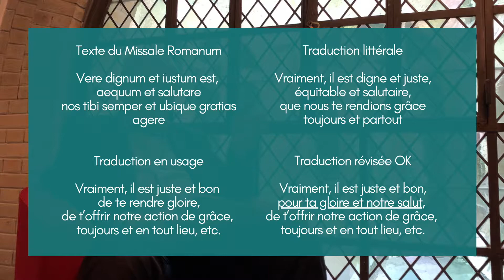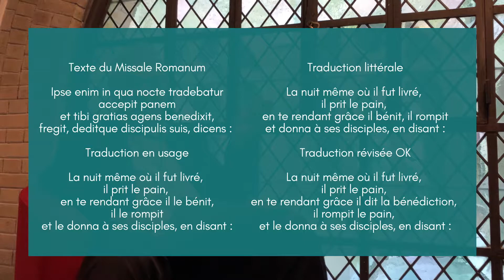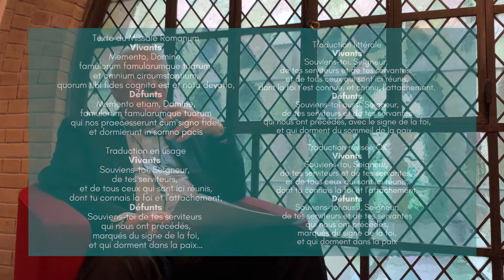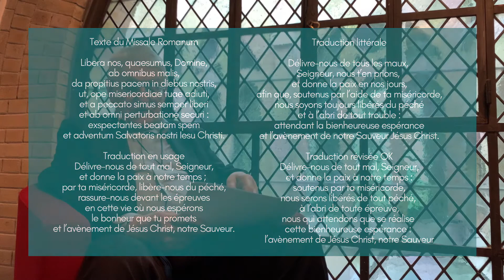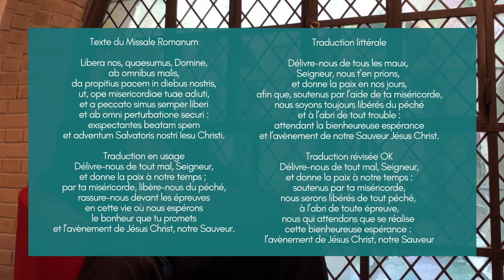Découvrir quelques changements et adaptations de la nouvelle traduction du missel romain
La révision de la traduction du missel romain s’accompagne d’un certain nombre de nouveautés dont il convient de prendre connaissance. Le père Henri Delhougne, o.s.b, nous en dévoile quelques-unes :
00:00 • Introduction
00:06 • Changement dans les préfaces (introduction de la messe)
03:15 • Changement dans le récit de l'institution de la Cène ("la nuit même où il fût livré...")
05:18 • Changement dans les prières d'intercession pour les hommes et femmes
09:00 • Changement dans l'embolisme du Notre-Père ("Délivre-nous de tout mal, Seigneur...")

À partir du 4 février 2021, le est là pour accompagner les diocèses, les acteurs pastoraux de la liturgie, et tous les baptisés, à s'approprier cette nouvelle traduction du misselromain​ qui arrivera dans les diocèses de France durant l'Avent 2021.